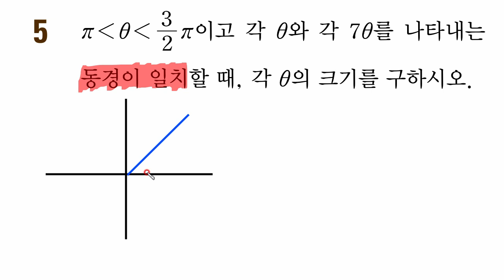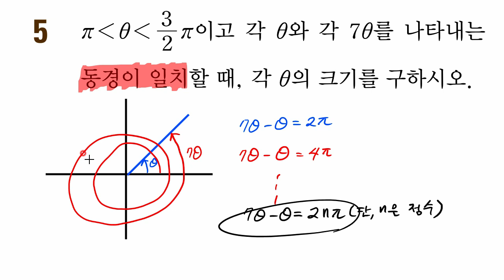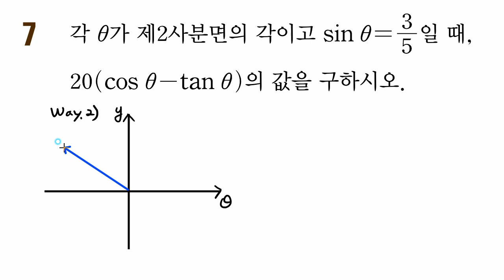[고2 수학] 비상 교과서 수학1[2-1.삼각함수(중단원학습점검 P.90 5~7번)]문제풀이 | 한스수학 ep.14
[고2 수학] 비상 교과서 수학1[2-1.삼각함수(중단원학습점검 P.90 5~7번)]문제풀이 | 한스수학 ep.14 | 강의입니다.

앞으로 교과서뿐만 아니라 문제집 등 필요한 수학 문제풀이를 올리도록 하겠습니다.